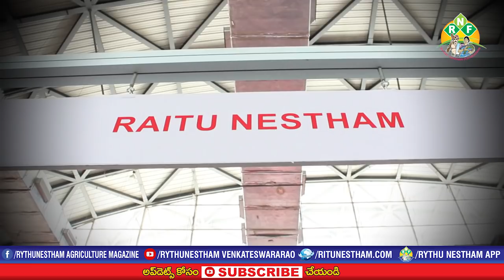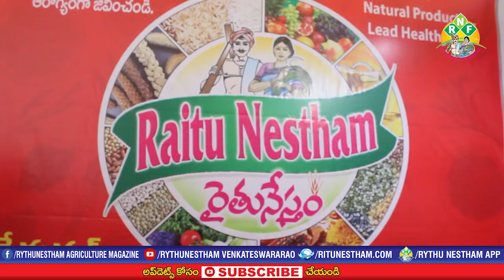'Indian traditional healthcare, Organic, Millets-2018' || Dr. Khader valli Speech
హైదరాబాద్‌ హైటెక్స్‌లో నిర్వహించిన ఇండియన్‌ ట్రెడిష్నల్‌ హెల్త్‌కేర్‌, ఆర్గానిక్‌, మిల్లెట్స్‌-2018 ప్రదర్శన  ఘనంగా జరిగింది. ఆగష్టు 24, 25, 26 తేదీలలో మూడురోజులపాటు చిరుధాన్యాలు, సేంద్రియ, సహజ ఆహారాలు, ఆయుర్వేదంపై ప్రదర్శన నిర్వహించారు. రైతునేస్తం ఫౌండేషన్‌ సహా వివిధ సంస్థలు ఇక్కడ స్టాల్స్‌ ఏర్పాటు చేశాయి. సిధాన్యాలు, వాటితో తయారుచేసిన వంటకాలు, డ్రై ఫ్రూట్స్‌, సేంద్రియ ఉత్పత్తులను ప్రదర్శించాయి. ఆయా స్టాల్స్‌ సందర్శించిన ప్రజలు వివిధ ఉత్పత్తుల వివరాలు తెలుసుకునేందుకు ఆసక్తి చూపారు. ఆదివారం నిర్వహించిన ముగింపు కార్యక్రమానికి స్వతంత్ర శాస్త్రవేత్త డాక్టర్‌ ఖాదర్‌వలి ముఖ్యఅతిథిగా హాజరయ్యారు. 'రోల్‌ ఆఫ్‌ దేశీ ఫుడ్‌' అనే అంశంపై ప్రసంగించిన ఆయన సిరిధాన్యాలతో అనేక ఆరోగ్య సమస్యలకు పరిష్కారం లభిస్తుందని వివరించారు. కొర్రలు, అండుకొర్రలు, అరికెలు, సామలు, ఊదలతోపాటు వివిధ కషాయాల ప్రాముఖ్యతను వెల్లడించారు. ఆధునిక ఆహారపు అలవాట్లు అనారోగ్య సమస్యలకు దారితీస్తున్నాయని తెలిపారు. మంచి ఆహారం తీసుకుంటే ఎలాంటి మందులు వాడాల్సిన అవసరంలేదని ఖాదర్‌వలి స్పష్టం చేశారు. ఈ సందర్భంగా ప్రేక్షకులు అడిగిన ప్రశ్నలకు సమాధానాలిచ్చారు.

'Indian traditional healthcare, Organic, Millets-2018'  three days ( 24, 25, 26 aug) exhibition had been held at hitex, hyderabad. On 26th Aug, 2018 Independent scientist Dr. Khader valli attended the program. He gave valuable information about five millets (Fox-tail, Barnyard, Kodo, Little, Brown-top). And explained treatment methods for different diseases. He also cleared the doubts of audience.